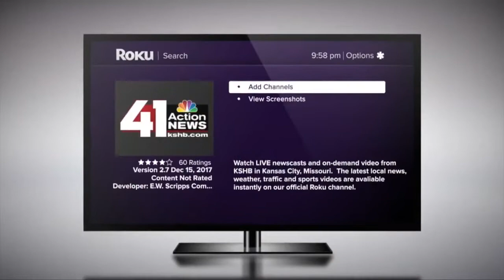41 Action News Latest Headlines | March 24, 3pm